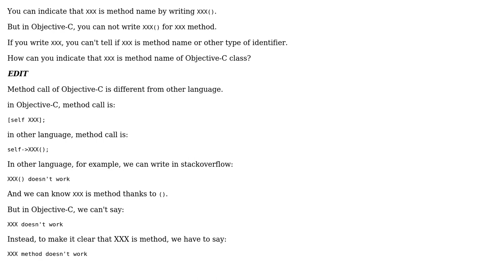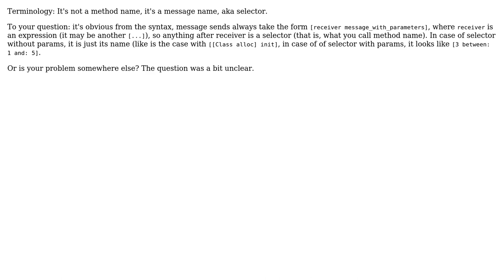Software Engineering: How to indicate the word is method name in Objective-C? (3 Solutions!!)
Software Engineering: How to indicate the word is method name in Objective-C?

With thanks & praise to God, and with thanks to the many people who have made this project possible! | Content (except music & images) licensed under CC BY-SA | Music | Images & others | With thanks to user justin user js_ user herby user Caleb and the Stack Exchange Network Trademarks are property of their respective owners. You are responsible for your own actions.